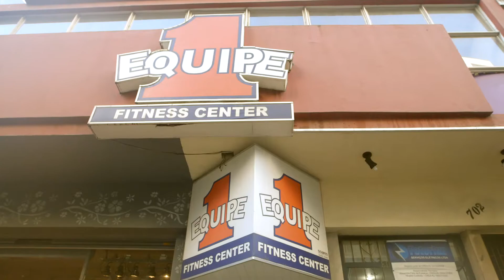Le culte du corps au Brésil - Bande Annonce - reportage 52 minutes